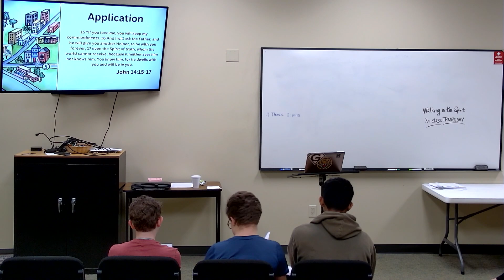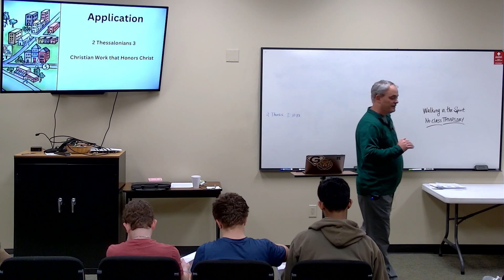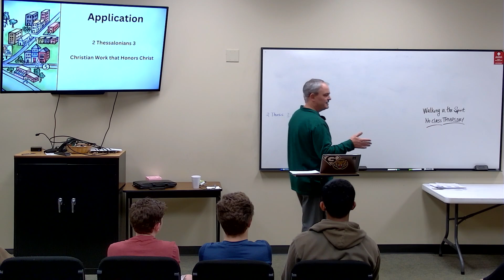Grasping Gods Word - Session 5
This book will equip you with a five-step Interpretive Journey that will help you make sense of any passage in the Bible. It will also guide you through all the different genres found in the Bible to help you learn the specifics of how to best approach each one.

Led by Russ Granberry